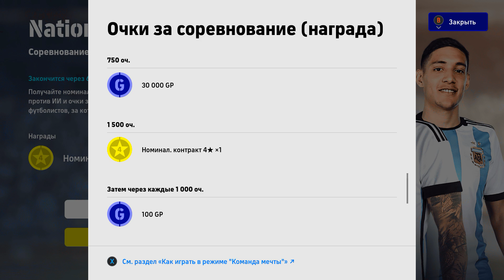Селекция Ювентуса в eFootball 2023